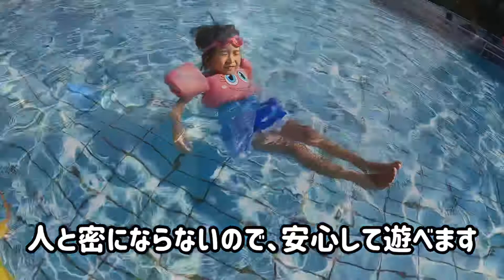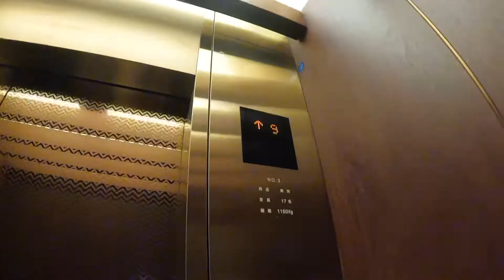【葵ちゃんの、ぶらり滋賀散歩】琵琶湖ホテル 浜大津港からミシガン乗船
【葵ちゃんの、ぶらり滋賀散歩】
今回は、嫁の誕生日なので
琵琶湖ホテルに1泊
翌朝には、浜大津港からミシガンに乗ってきました

ミシガンは日本一大きい外輪船
もちろん琵琶湖は日本一大きい湖です

60分のコースに乗りましたが
手軽な値段で、豪華な船での琵琶湖クルーズ
京都からのアクセスも、車、電車共に来やすいので休日・旅行の際の散歩コースに最適です